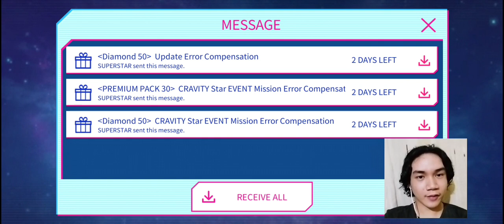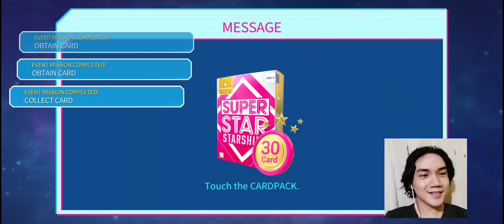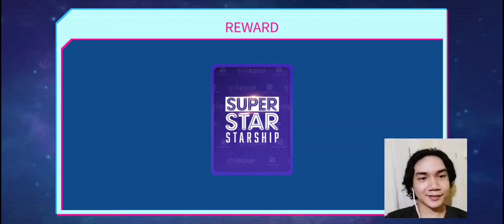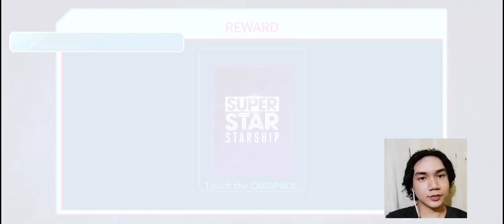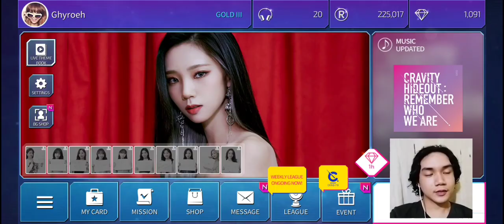SuperStar STARSHIP • Cravity "Star" X Cravity Playlist Event